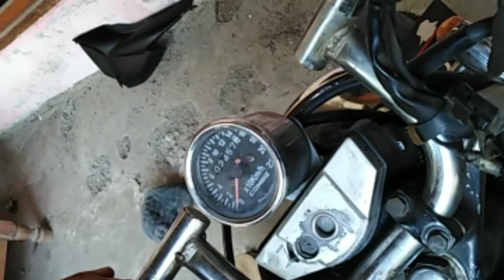Ganti stang motor megapro primus dengan stang vixion ori ,ribet ??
ayah ane yang bawa megison pulang kerja sekitar puku 13.30, …. langsung tanya,, stang megapro harganya berapa? jebulnya… megison ambruk di parkiran gan…. standar samping di senggol bocah,, brukk megison tersungkur di cor-coran… tidak ada yang lecet selain…. stangnya bengkok,yaa wis lah sekalian ganti stang yamaha vixion di primus…..